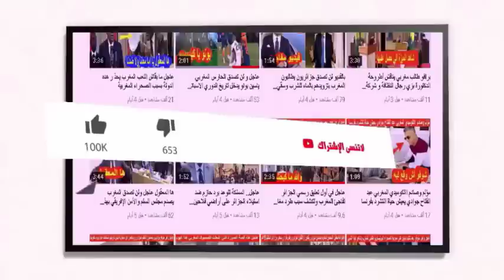عاجل ورد الان بعد تأخر الجزائر في الرد لقجع و بوريطة يتفقان على القيام بهده الخطوة بخصوص شان الجزائر